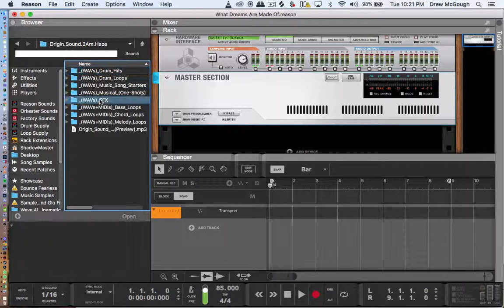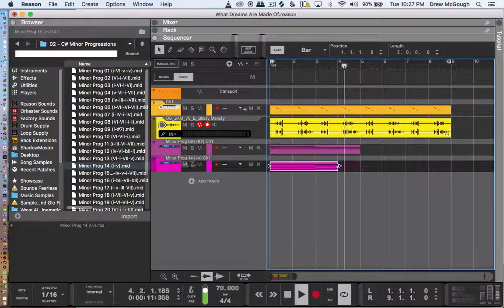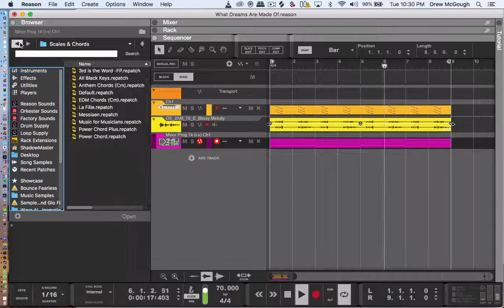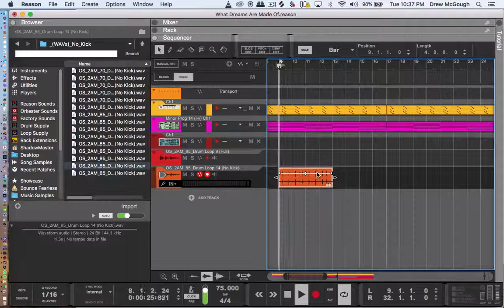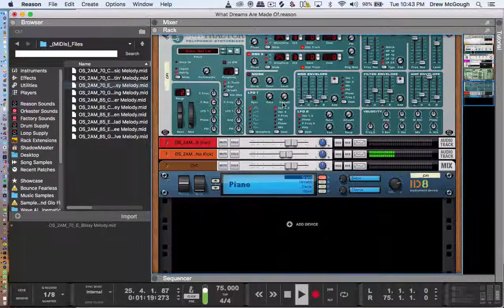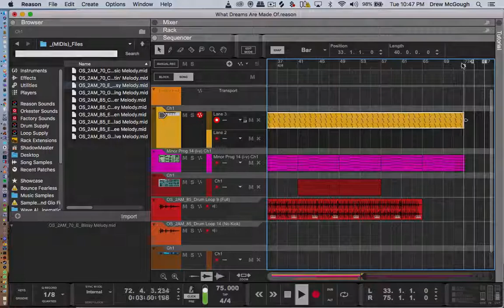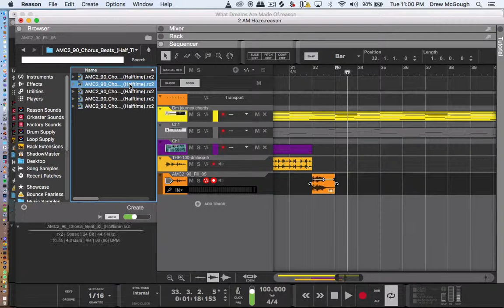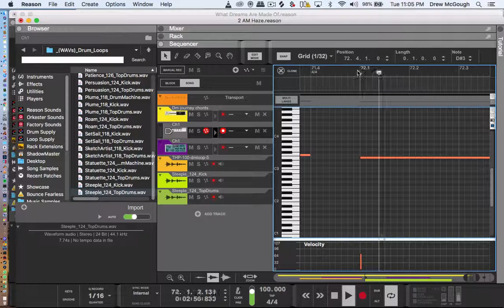Music Production Session 1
Making Two Tracks: What Dreams Are Made Of and 2AM Haze